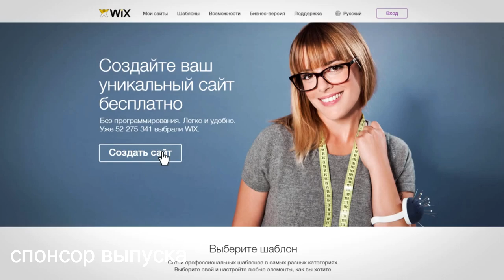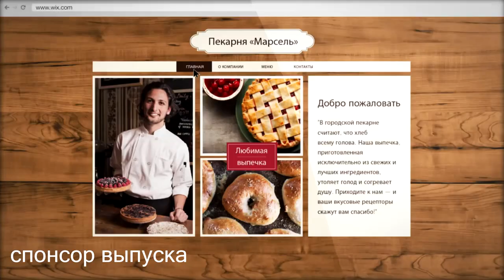Формула 1 Гран при Китая 2017 ОБЗОР Самые слики Chinese GP review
Автогоночные духи проснулись. Борьба колесо в колесо, ошибки новичков и сражение грандов. Гран-при Китая Формула 1 2017.